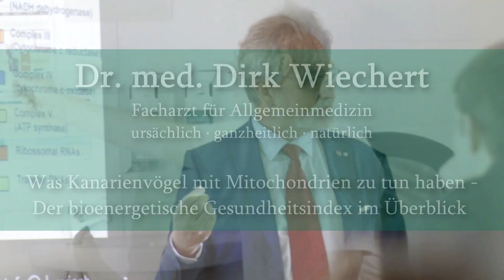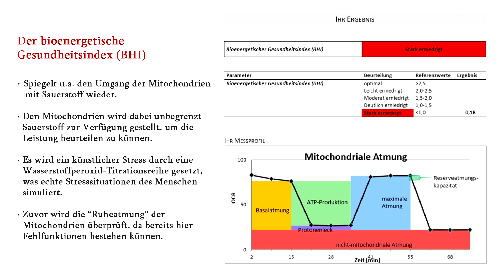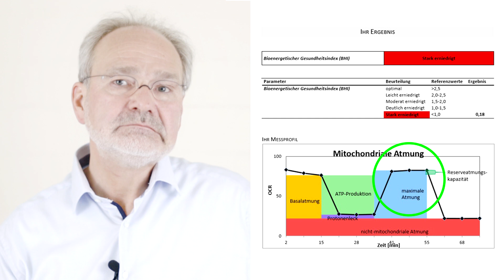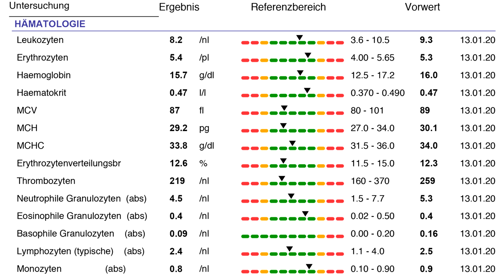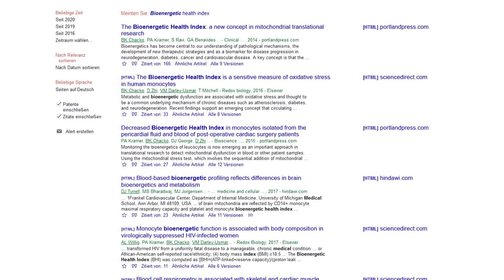Was Kanarienvögel mit Mitochondrien zu tun haben - Der bioenergetische Gesundheitsindex im Überblick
Kanarienvögel wurden noch vor einigen Jahrzehnten im Bergbau eingesetzt, um toxische Veränderungen der Luftzusammensetzung rechtzeitig zu erkennen. Der Vogel ist gegenüber erhöhten Kohlendioxid-, Kohlenmonoxid-, Stickoxid- oder z.B. Methananteilen in der Luft extrem anfällig und fällt in so einer Situation von der Stange. Dies alarmierte die Bergarbeiter und veranlasste sie zur sofortigen Evakuation der Mine.

Ähnlich wie dieses alte Prinzip aus dem Bergbau kann auch der bioenergetische Gesundheitsindex dazu dienen, rechtzeitig eine Dysfunktion der Mitochondrien zu erkennen oder auch im Falle einer Dysfunktion, die sich  auf verschiedenste Weisen ausdrücken kann (z.B. Herz-Kreislaufstörungen, Immunschwäche oder neurodegenerative Erkrankungen), dem behandelnden Arzt einen therapeutischen Ansatz liefern.

Gerade dann, wenn Erschöpfungen. rezdiviernde Infekte und sheinbar unauffällige Laborwerte den Pateinten in die psychosomatische Ecke drängen, kann man die Angaben des Patienten hiermit sehr gut objektivieren.

Natürlich ließen sich noch viele andere Analogien finden - in der modernen Medizin geht es eben darum, neue und komplexe Information den Patienten und Ärzten möglichst einfach zugänglich zu machen, damit sie sich daraufhin mit einem besseren Verständnis über das Thema informieren können.

Bitte beachten Sie:
Die hier dargebotenen Informationen und Empfehlungen dienen ausschließlich der allgemeinen Information und haben weder werbenden, noch beratenden Charakter. Sie ersetzen in keinem Fall den individuellen, persönlichen Rat eines Arztes und sind auch keine medizinische Hilfe.

Von einer Behandlung ohne Absprache mit einem Arzt in diesem Fachgebiet - insbesondere bei bekannten Vorerkrankungen und unklaren Beschwerden - wird dringend abgeraten.